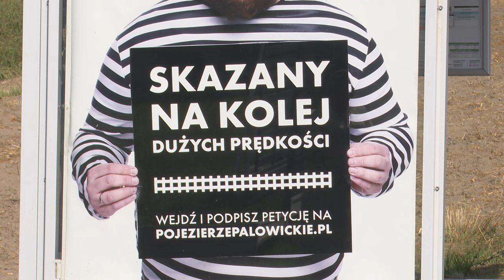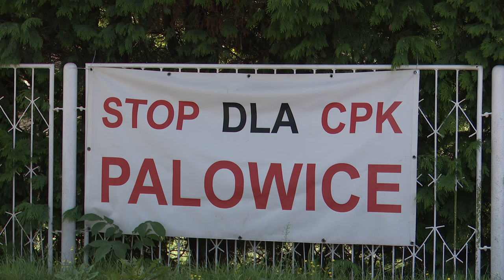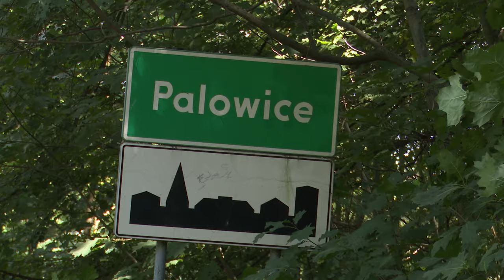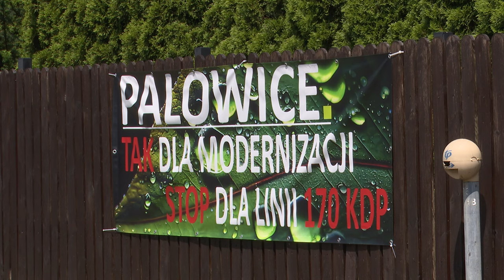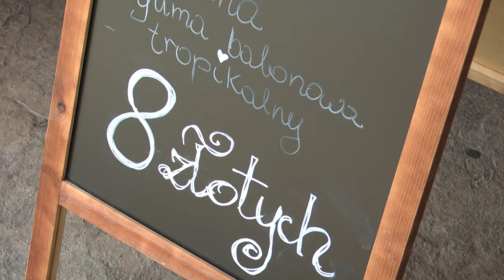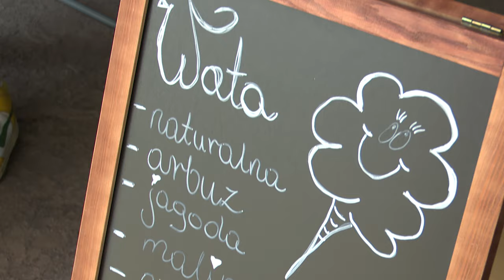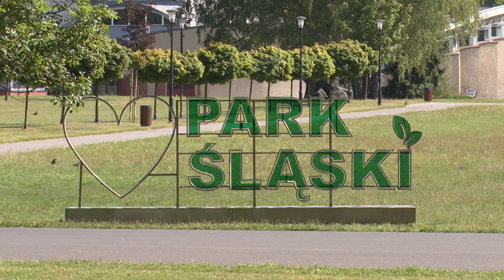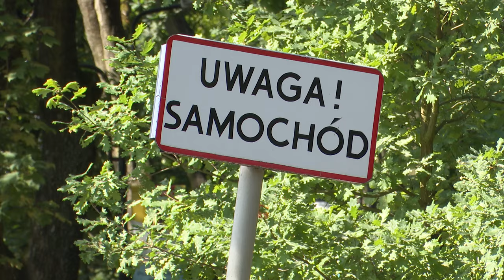TVS SILESIA FLESZ 26.07.2024